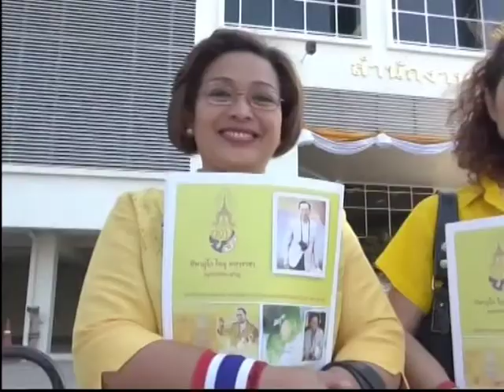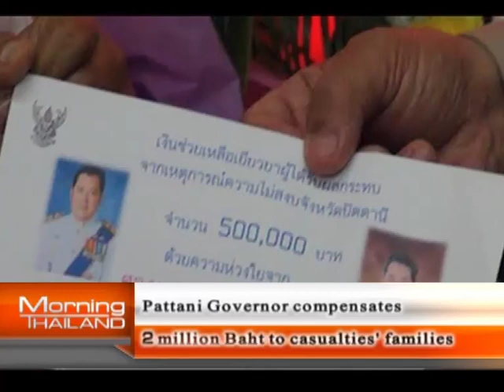Morning Thailand 5 December 2013 1/4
News include: Many occupy spaces in front of Klai Klangwon Palace to celebrate His Majesty's Birthday; Suan Dusit Poll: Political conflicts reduced on Father's Day; Tourism lively in the North as winter sets in; Pattani Governor compensates 2 million Baht to casualties' families.